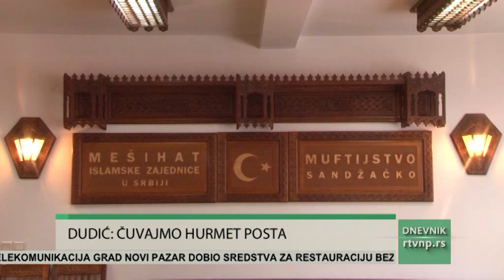Predsednik Mešihata muftija dr Mevlud ef Dudić uputio ramazansku poruku vernicima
''Čuvajmo hurmet posta, hurmet muslimana i hurmet svakog čoveka bez obzira na različitost, jer smo svi Allahova stvorenja'' poručio je danas predsednik Mešihata Islamske zajednice u Srbiji muftija dr. Mevlud ef. Dudić. U svetlu poruka bratstva, međusobne solidarnosti, humanosti među ljudima, jedinstva safova, jačanja institucionalnog delovanja, strpljenja i spremnosti na odricanje zarad Allahovog zadovoljstva, svim muslimanima muftija Dudić čestitao je početak ramazanskog posta.